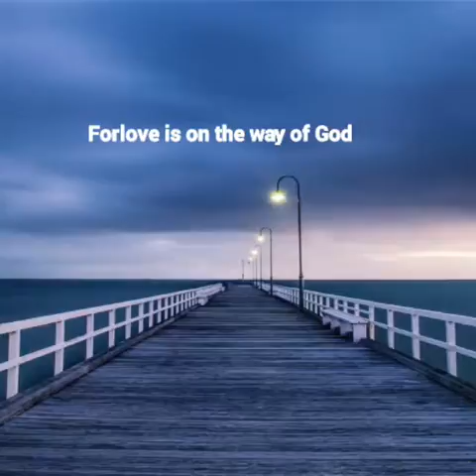Forlove 10 oct 2016